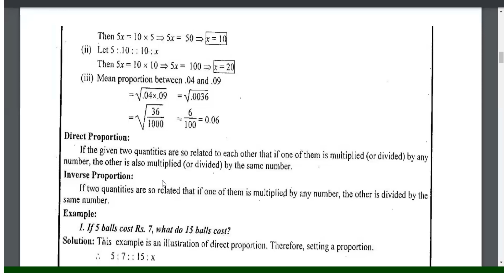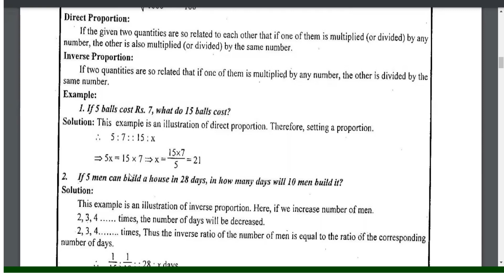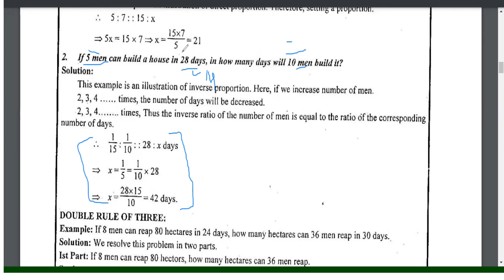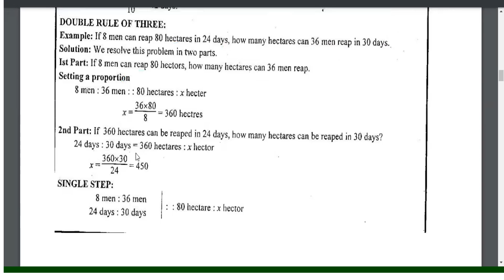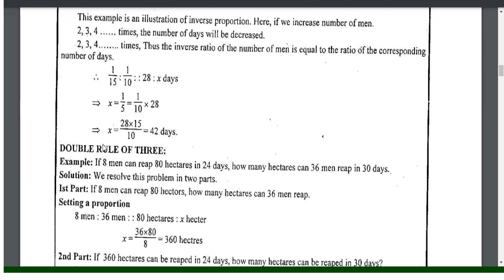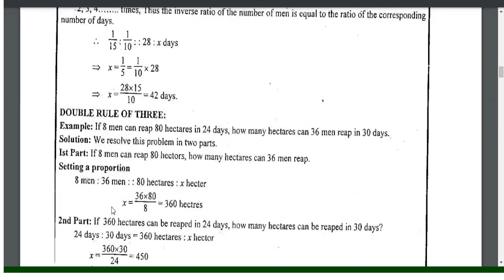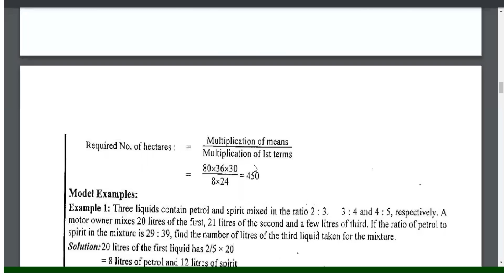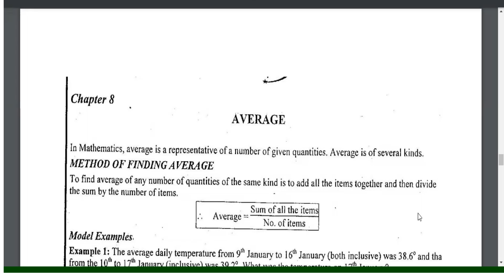USAT Quantitative Reasoning | USAT Preparation 2023 | USAT Ratio and Proportion | HEC USAT 2023usa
For USAT Preparation watch these lectures